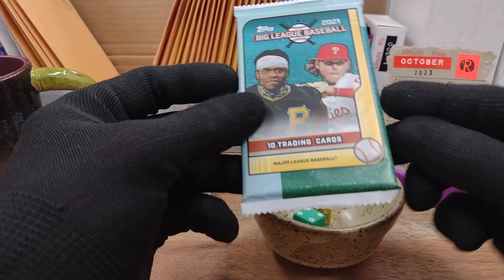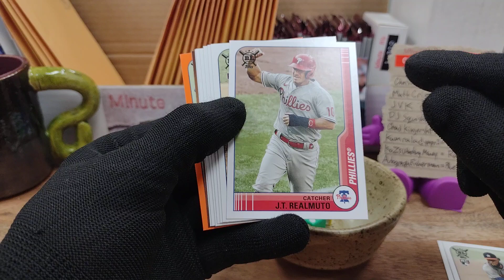Minute Rip 101923